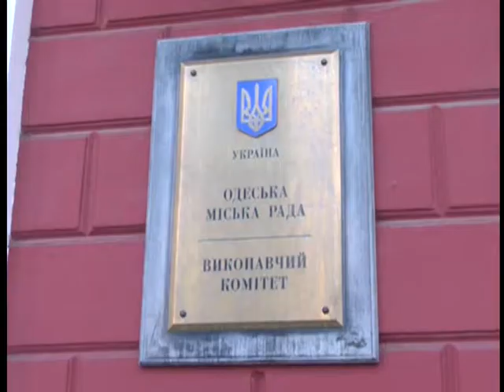Новини Факти 09.02 .ВИпуск 7.30